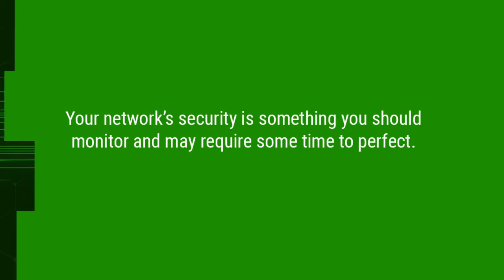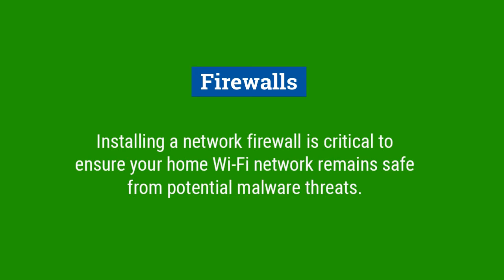Designing the Perfect Home Wi-Fi Network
Are you making the most out of your space and equipment? The right home Wi-Fi network setup can bring your household convenience, productivity, and fun.